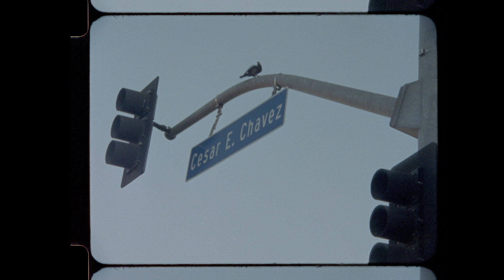Gentefied I Meet Your New Favorite Cast I Netflix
The game-changing cast of Gentefied explain drawing from their personal experiences to bring their nuanced characters to life in this beautiful love letter to the Latinx community.

Gentefied centers on three cousins, Chris, Erik, and Ana, who, after the death of their grandfather, band together to keep his popular Boyle Heights taco shop in business. Throughout the show’s first season, the cousins confront their differences in their connections to their heritage, their sexuality, and their commitment to the family business, all while navigating larger themes of gentrification and the marginalization of Latinos in America.

The Morales cousins scramble to save their grandfather's taco shop — and pursue their own dreams — as gentrification shakes up their LA neighborhood.